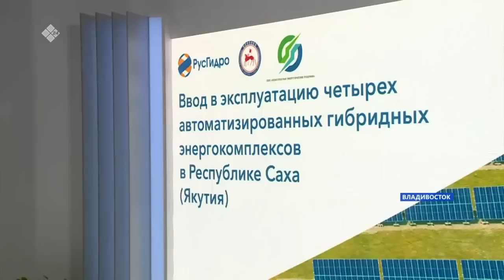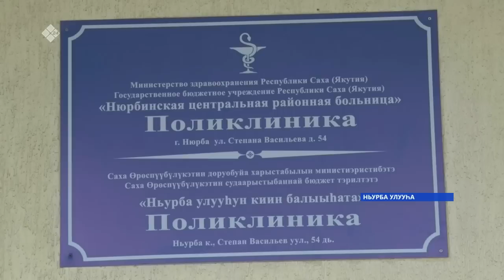«Саха сирэ» информационнай биэрии. Балаҕан ыйын 07 күнэ 13:30ч